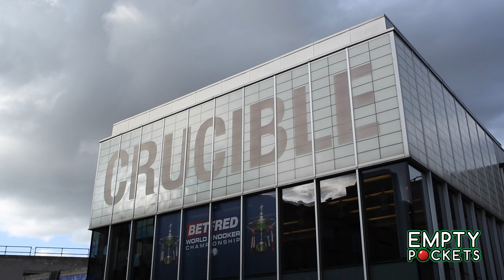Empty Pockets at the 2016 World Snooker Championship Final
After over 2 weeks of cues, cloakrooms and complimentary crisps, it is the last day of the World Championships, and Empty Pockets are live at The Crucible to report on the final game between Mark Selby and Ding Junhui. Having finally made it big in the world of snooker but having mislaid their tickets for the aftershow party, the Empty Pockets gang recruit Stuart Bingham (and his shoemaker) to help sneak them into the post-final shindig.